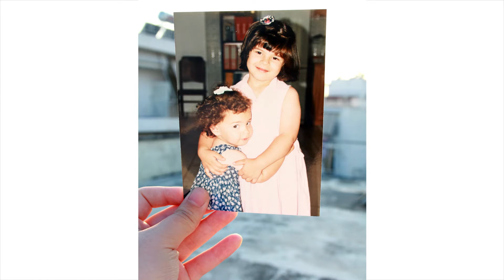The Sibling Tag | The Life Lab.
Γειά σας! Είμαστε η Ερμιόνη και η Μορφούλα και είμαστε αδερφες. Οπότε σε αυτό το βίντεο, απαντήσαμε για εσάς τις ερωτήσεις του Sibling Tag και γελάσαμε όσο δεν γίνεται. Μείνετε στο τέλος για τα bloopers.

Ευχαριστούμε την εταιρία Rent Photo Video για τον εξοπλισμό.

TWITTER: The Life Lab. (@thelifelab1)